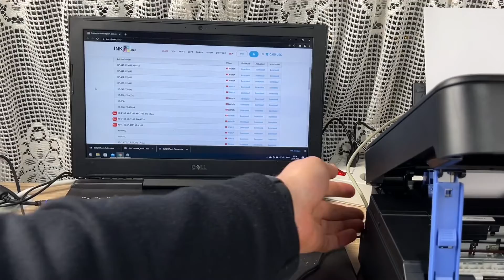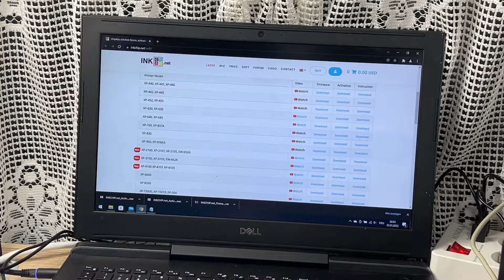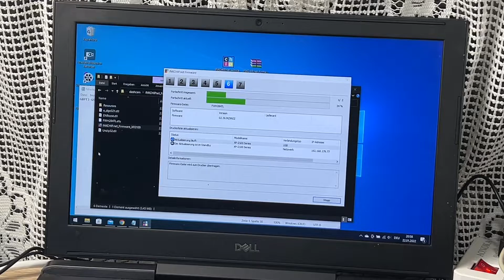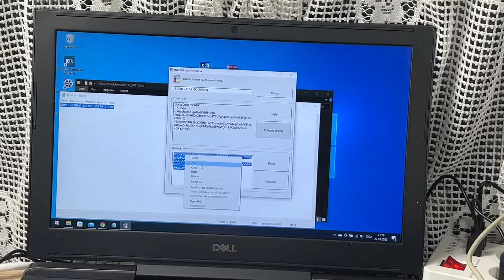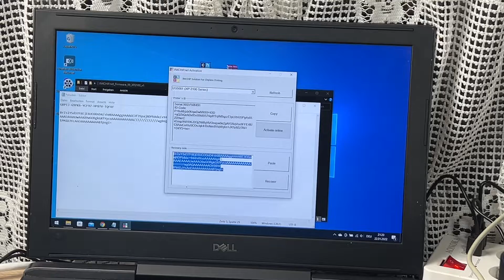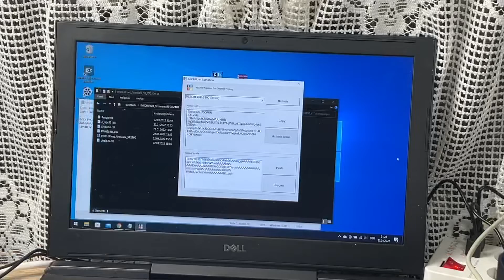How to make Epson printer XP-2100 / XP-2101 / XP-2105 / XP-211 chipless - INKCHIP DIY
Epson Expression Home XP-2100 multifunction printer Scanner copier WiFi

Save money, space and time with this 3-in-1 featuring Wi-Fi Direct, individual inks and mobile printing.

When you're looking for an affordable, stylish and easy-to-use printer, the XP-2100 is sure to tick all the boxes. Its also compact, produces clear and vibrant prints and is capable of mobile printing with Wi-Fi, Wi-Fi Direct and a range of compatible Epson apps.

Sleek and stylish 3-in-1
Dont let a printer impact your decor - our stylish and compact 3-in-1 printers are designed to integrate into the home. This affordable model efficiently uses your space combining printing, scanning and copying facilities in one unit.

Keep things simple thats the mantra behind the XP-2100. It provides a range of essential features while being incredibly easy to use. Its also flexible with Wi-Fi for printing and scanning wirelessly around the home, and Wi-Fi Direct for printing without a wireless network.

Efficient & affordable
The 603 ink series provides a low-cost yet reliable printing solution. This four-colour ink set can print an array of documents with defined text and graphics. Each colour is supplied individually, so you only replace the colours you need.

Unleash smart devices
Print and scan from smart devices using Epsons free iPrint app. Feeling artistic? The Epson Creative Print app can print photos directly from Facebook, create custom greeting cards and stationery, and even turn photos into colouring book templates. Alternatively, Email Print makes it possible to print from almost anywhere in the world by simply emailing files to the printer.

- Stylish 3-in-1: Save money, space and time
- Mobile printing: Freedom to print from almost anywhere
- Individual inks: Save money by only replacing the colour used
- Wi-Fi & Wi-Fi Direct: Wireless printing with or without a network

INKCHIP Solution For Chipless Printing.

INKCHIP provides the best way to update printers with chipless firmware.Update your Epson printer with our chipless solution and set yourself free from worrying about chips. All you need for printing is just keeps you ink level up.

INKCHIP adding chipless
solution for all models

Inkchip updating our list of supporting adding chipless solution for all new models. We test every chipless firmware and guarantee 100% working for our chipless solution.

NO CHIP

Forget about chips. Update once and use forever.

Update your printer on your own at home. No need in experts or service centers.

Never Finish

NO More “replace cartridges” or “reset chips”. You have always full ink level. Print as much as you wish with no limits